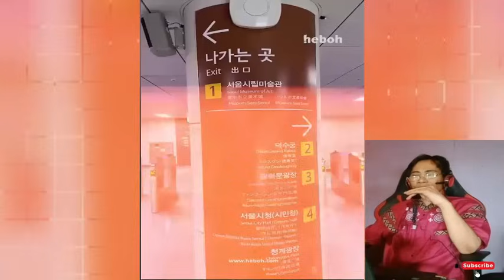BANGGA ! BAHASA INDONESIA POPULER SEKALI DI KOREA SELATAN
interpretation etc.